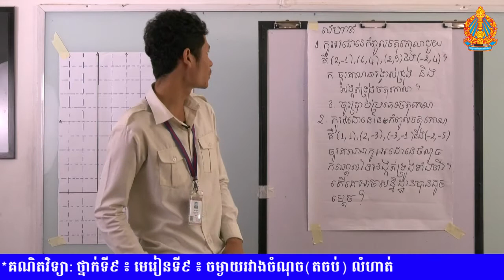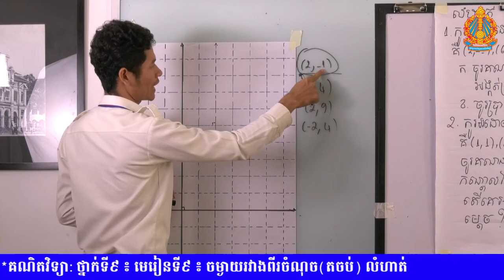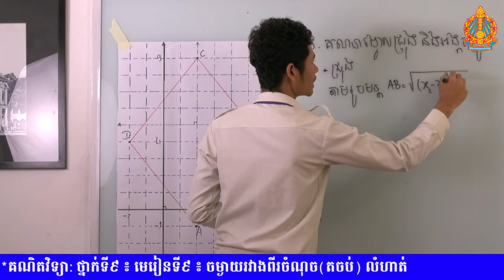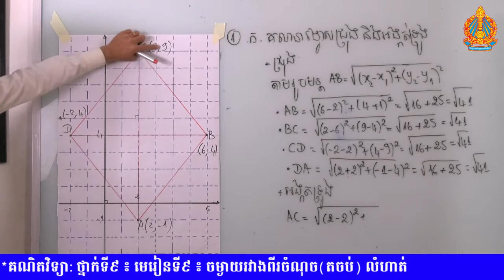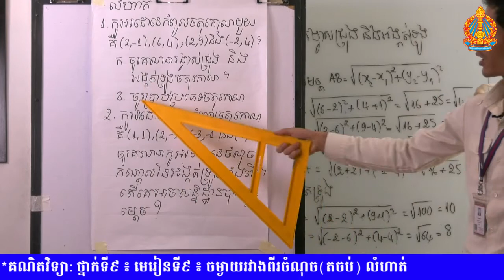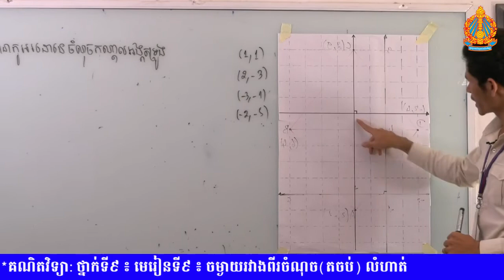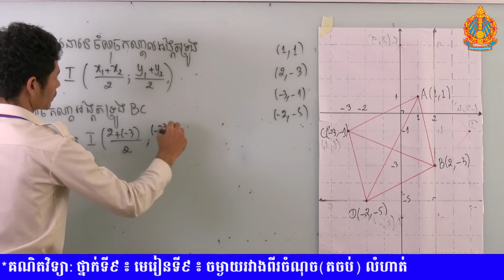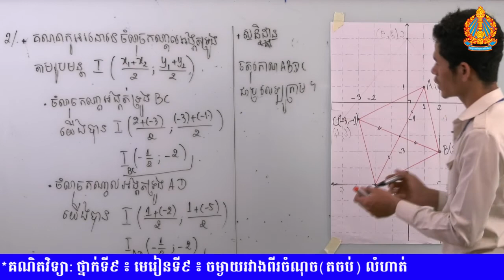គណិតវិទ្យា​ថ្នាក់ទី៩​ មេរៀនទី​៩​ លំហាត់​ ៖​ ចម្ងាយរវាងចណុច ​(​ភាគ៤​ តចប់)​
ថ្នាក់ទី៩ មេរៀនទី​៩​ លំហាត់ ៖​ ចម្ងាយរវាងចណុច​ (​ភាគ៤​ តចប់)​
បង្រៀនដោយ​ ៖​ លោកគ្រូ​ នាង​ វណ្ណដា​